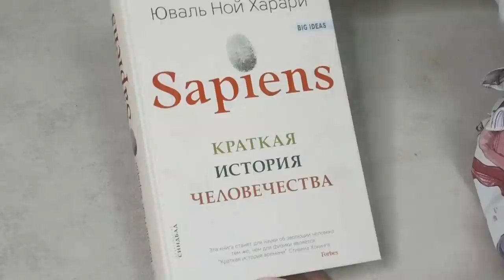Мои ФАВОРИТЫ в 2021 году/ Лучшее с собой SilenaSway_Силена Вселенная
Мои фавориты, лучшее в 2021 год, любимые вещи